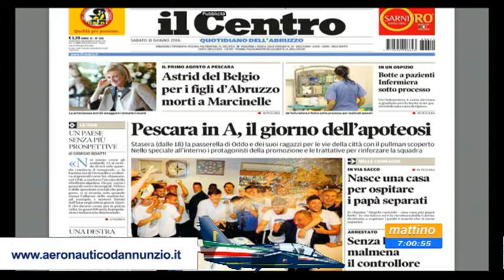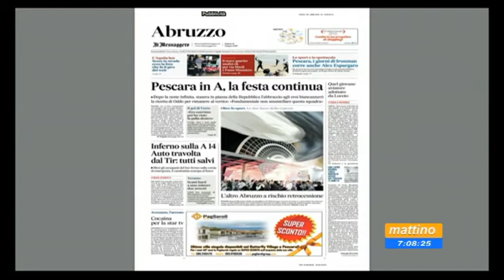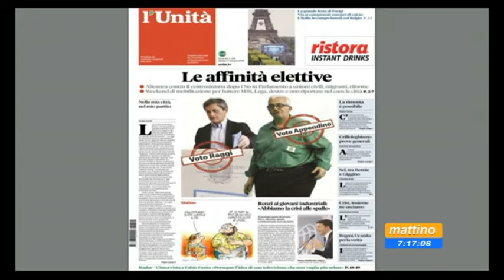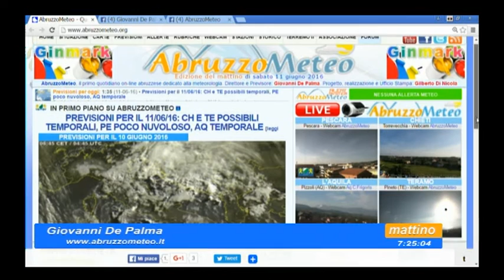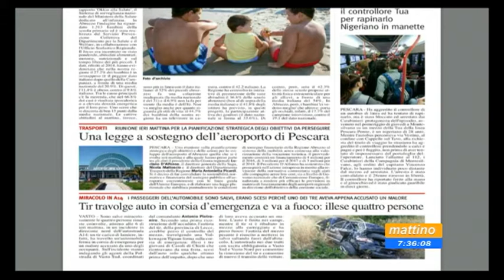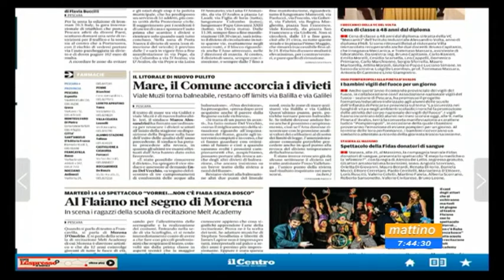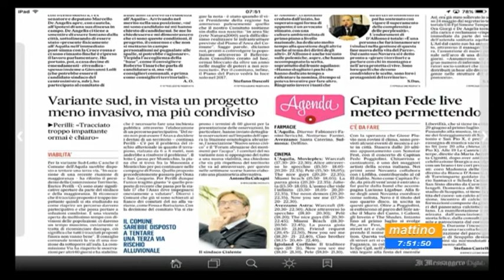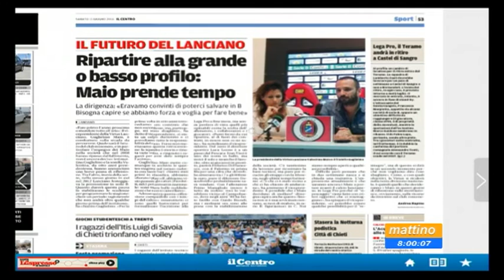Mattino 6 Rassegna stampa Sabato 11 giugno 2016